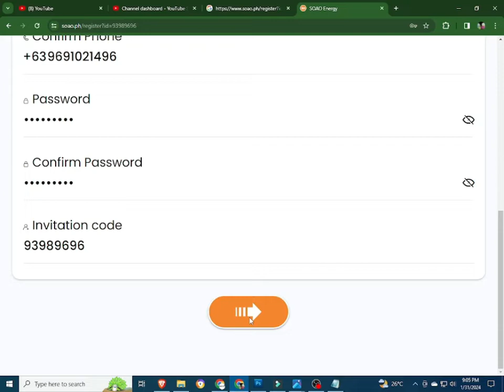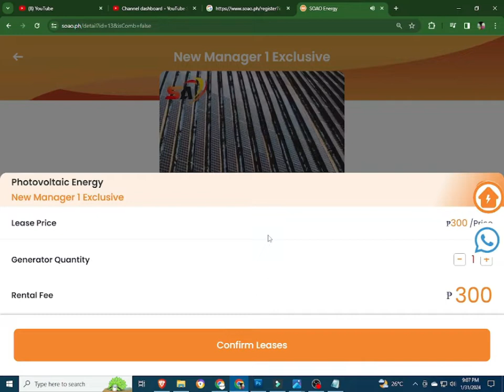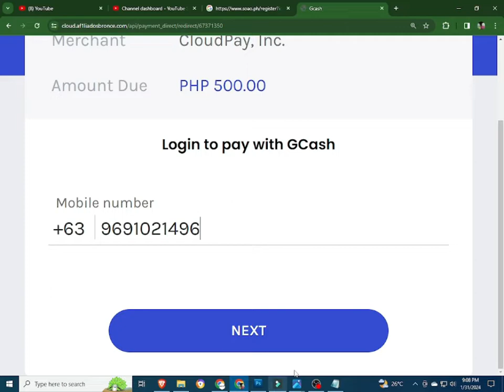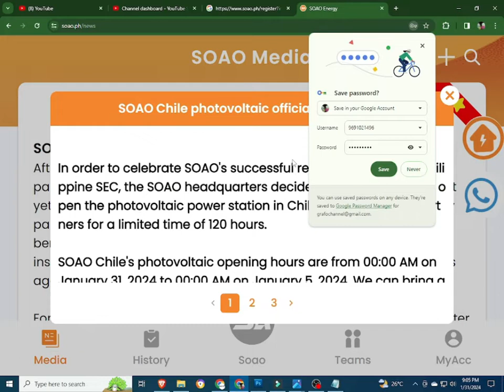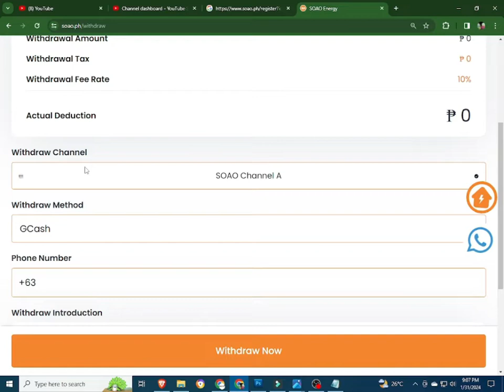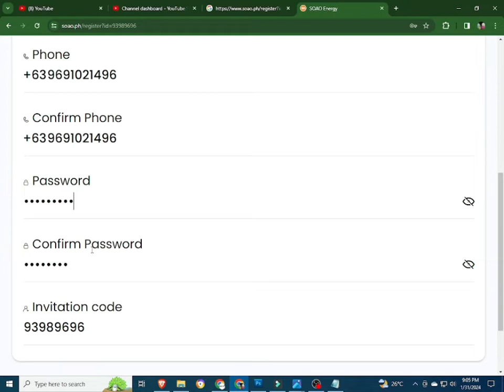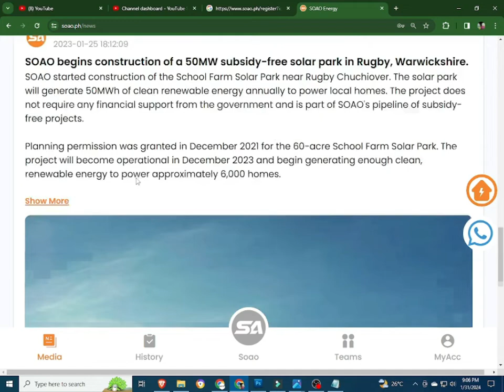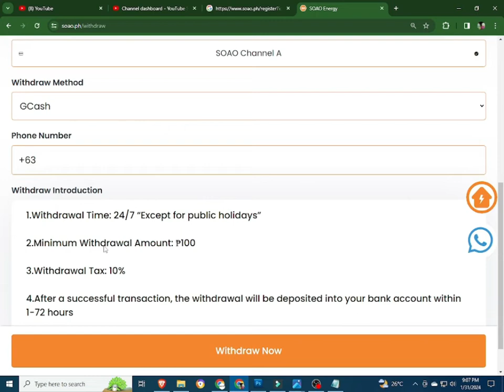SOAO ENERGY | SOAO ENERGY REVIEW | SOAO ENERGY APP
INPUT THIS INVITATTION CODE FOR FREE 1000 COINS:
CUVCWT

INVITATION CODE:
42K2F6

PLEASE INPUT MY REFERRAL ID :
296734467